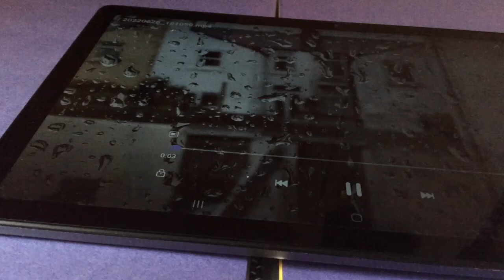A Rainy Evening..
Handspan and piano